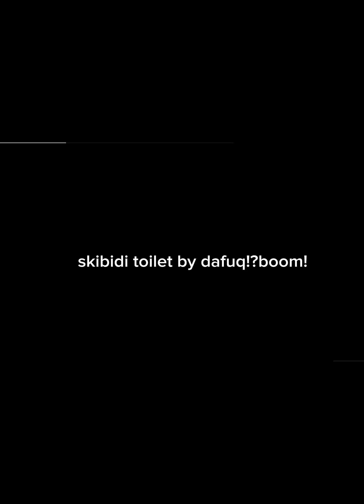stick toilet 1 - 8 (part 3) *the series so far*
stick toilet 1 - 8 (part 3) whole movie 11 minutes

@DaFuqBoom fot the original series
@Glotchiz for the camera lab used
@WarBloxOfficial for the idea in my mind